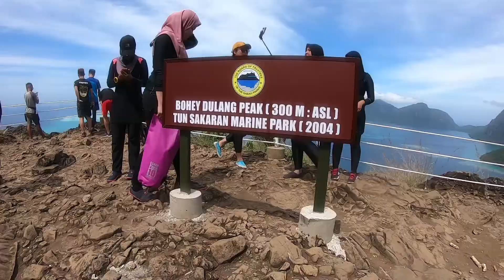Semporna 2019 [Bohey Dulang, Matabuan Island, Sibuan Island]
The footage of this video was shot entirely with a GoPro Hero 7 Black